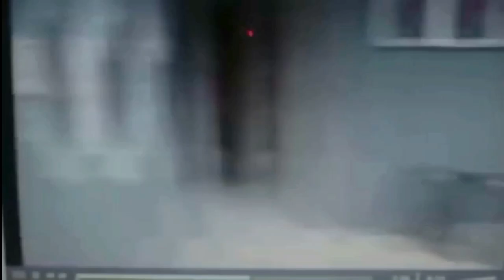Bad Girls Club 3 Unseen Moments Part 1